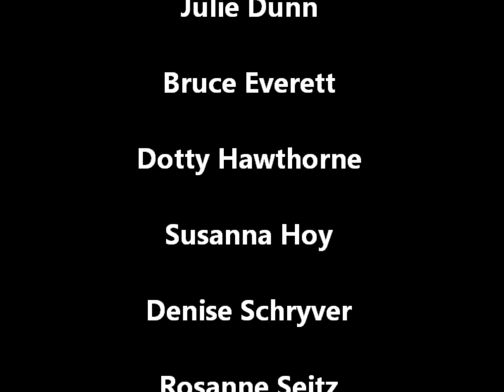"PAINTING the PISMO PRESERVE," Art Show by San Luis Outdoor Painters for the Environment, 'SLOPE'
Discover "PAINTING the PISMO PRESERVE," a 2014 Exhibit by San Luis Outdoor Painters for the Environment, 'SLOPE.' This collection of 3 dozen landscapes created on location showcases vistas of a proposed 900-acre coastal ranch preserve on CA's Central Coast. A portion of SLOPE art sales will be donated to Land Conservancy of San Luis Obispo County toward the purchase of this stunning open space.

"PAINTING the PISMO PRESERVE" is on display June 27-July 31, 2014 at co-host Blakeslee & Blakeslee offices: 1101 Marsh, San Luis Obispo, CA 93401, M-F, 9am-5pm.

Featured SLOPE artists include: KEN CHRISTENSEN, DENNIS CURRY, MARGUERITE COSTIGAN, JULIE DUNN, BRUCE EVERETT,  DOTTY HAWTHORNE, SUSANNA HOY, DENISE SCHRYVER, ROSANNE SEITZ, LAUREL SHERRIE, DEBRA SIEVERS & PEGGY TURK.  Hope you'll enjoy these artists' creations soon!